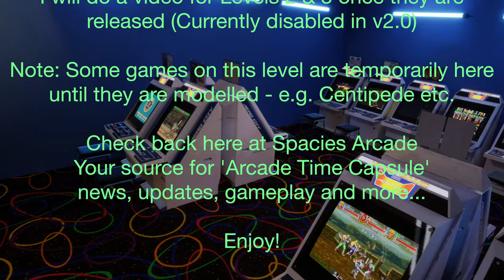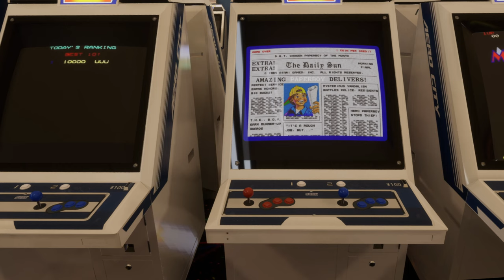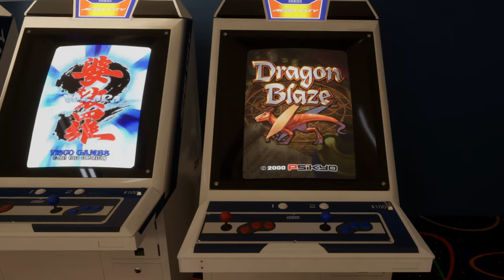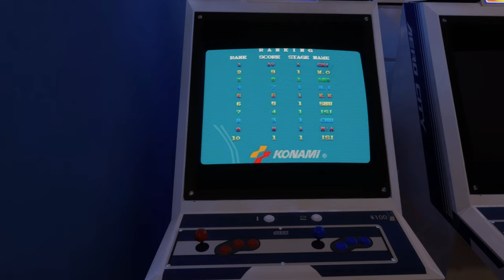See EVERY arcade game on Level 6 that you can play in VR! (Arcade Time Capsule)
YES you can play all these games in this unbelievable old Arcade environment in VR for FREE! It's an amazing passion project by a developer called 'Half Deck"! I'll show you every game on Level 6!

🥽 Meta Quest 3 (recommended)
🕹 MAYFLASH Arcade Stick F300 Elite with Sanwa Buttons/Joysticks